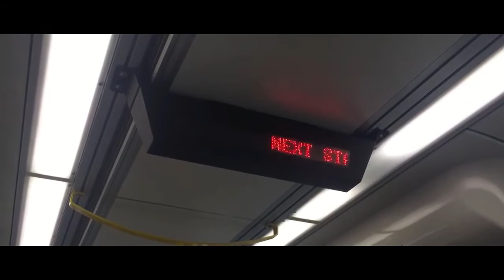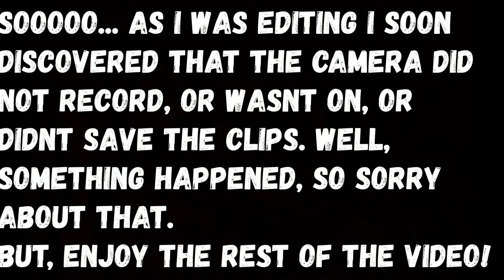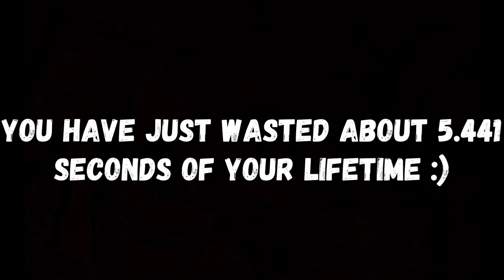Buses & Trolley's! - Field Trip Vlog-ish Thing #8 | Lit V&G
*CAR CAR The Gamer*